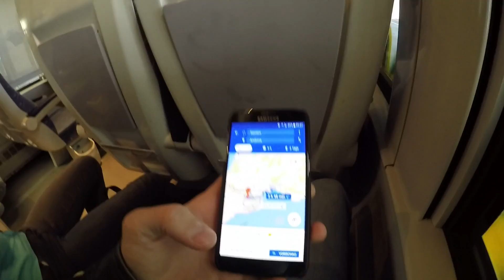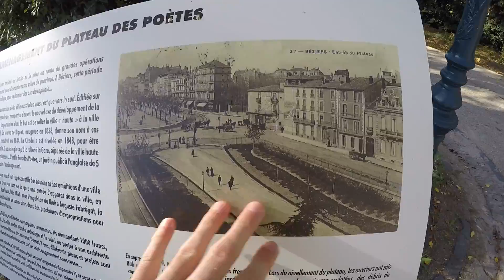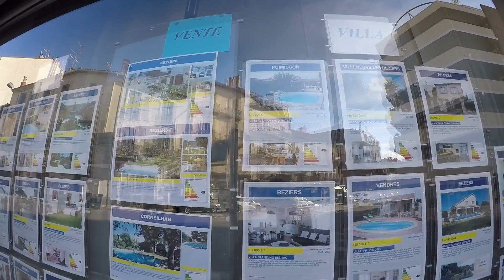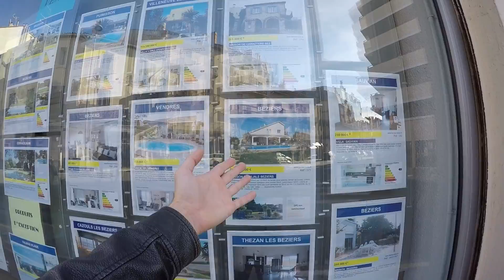#3-1 Безье - один из старейших городов Франции основанный в VII веке д.н.э.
Путевые заметки Марии.
Октябрь 29, 2017 (воскресенье)

Сегодня решили поехать в Безье - минут 40 на поезде от Монпелье. Он у меня был в изначальном плане. С самого утра туда и отправились. Древний небольшой городок, немного обшарпанный, что придавало дополнительное очарование его старинным улочкам. Солнечно, но довольно ветрено, по сравнению со вчерашним днем. Снова неторопливо гуляли по городу, обошли все, что только можно :)